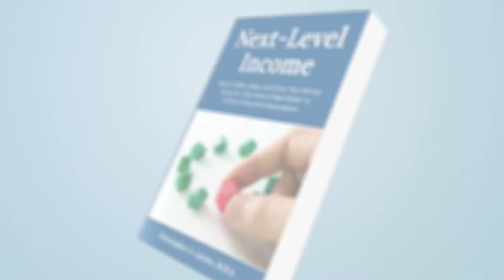How to Find AND Create Great Deals in Today's Market with Clint Harris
How do you find deals in today's market? Clint Harris joins us to discuss how he's doing just that. Tune in as Clint delves into the challenges he faced with management services, leading to his foray into self-storage investments. Joining forces with Nomad Capital, Clint's expertise in capital raising and investor relations shines through, having acquired over $90 million in stabilized assets.

Through his Truly Passive Income podcast, Clint continues to inspire investors seeking financial, location, and time independence. Don't miss this opportunity to learn from Clint and unlock the potential of finding and creating outstanding deals in today's dynamic market.

Get a free copy of our book and learn more about our course at: nextleveincome.com